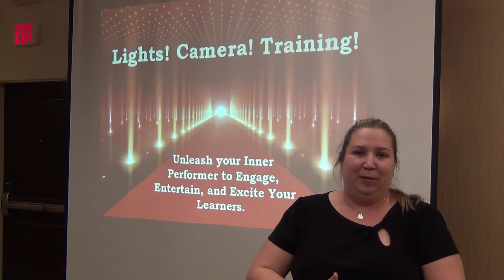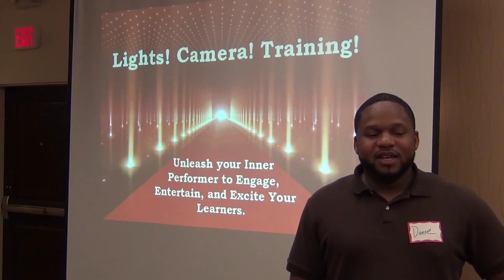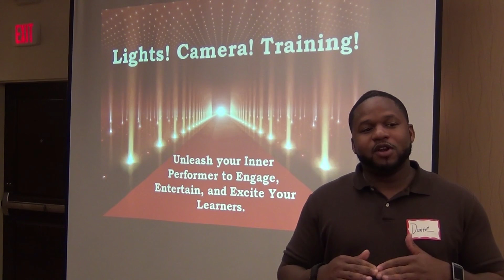Geoff Woliner Testimonials